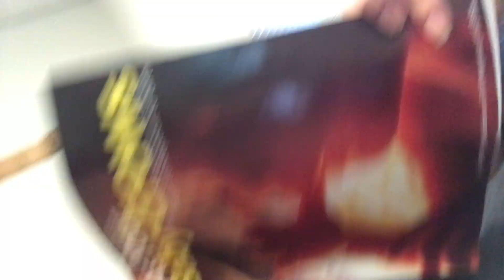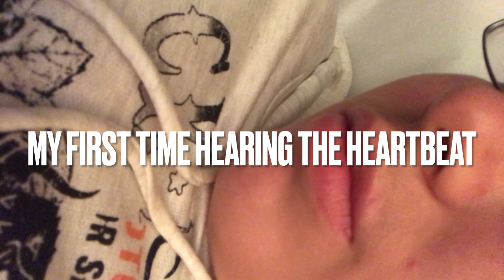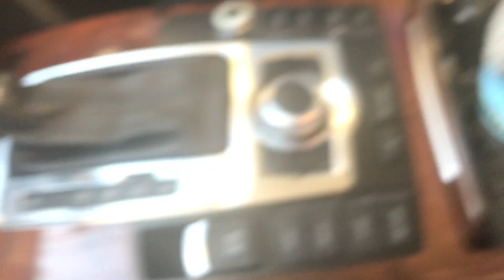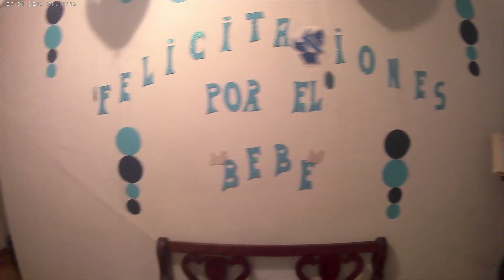My first born | Pregnancy Journey at 19| Gender Reveal + Baby Shower + Colombia trip